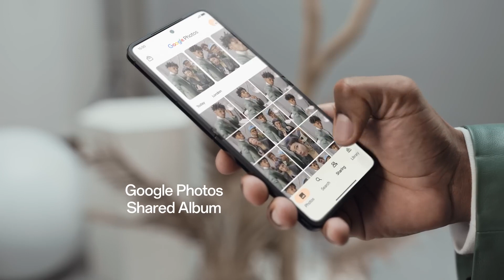OPPO Find N2 Flip Flex, Fold, Fun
Find the perfect angles, flip it all day long with the industry-leading flexion hinge, and fit it all in your pocket. This is the OPPOFindN2Flip.